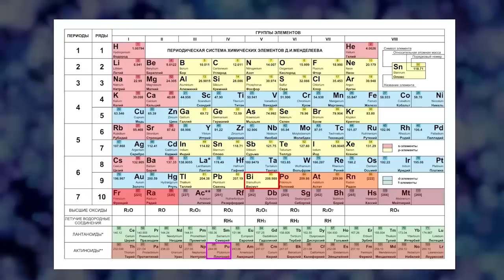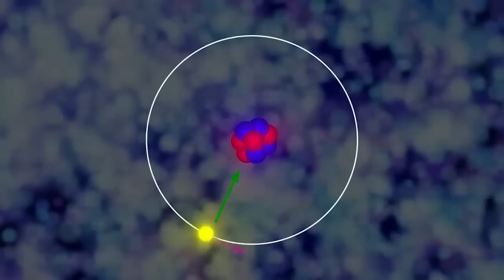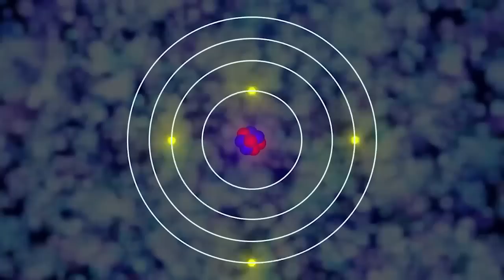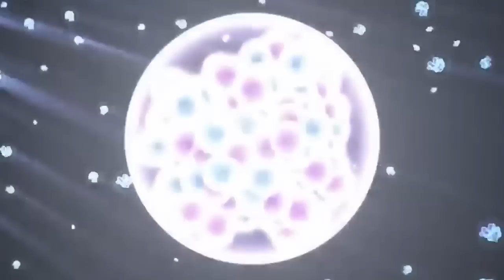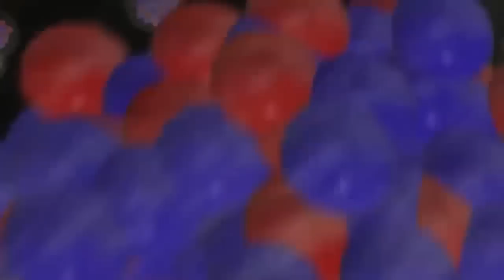Is there an end to the periodic table of elements?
As of today, there are 198 known chemical elements, and we are constantly discovering new ones. But is there a limit to this process, or will we ever be able to officially complete Mendeleev's table? Let's delve into this intriguing question!